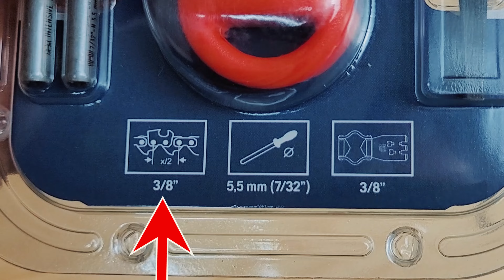Kit Afiação Gabarito para afiar MOTOSSERRA DE QUALQUER MARCA - Husqvarna - Arborista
Neste vídeo, apresento um guia completo sobre como usar o kit de afiação da Husqvarna para correntes 3/8, incluindo cada detalhe essencial para manter sua motosserra sempre afiada e pronta para o trabalho. Acompanhe passo a passo o processo de afiação usando a lima 5.5mm, o gabarito de afiação, o suporte de lima e o calibrador de guia, e veja como obter a melhor performance possível da sua corrente sem danificar as partes críticas, como a garganta da faca de corte.

Capítulos do Vídeo:

00:00 - Introdução e Visão Geral do Kit de Afiação
00:39 - Instalação do Gabarito e Como Usá-lo
01:09 - Iniciando a Afiação com a Lima 5.5 e Gabarito
01:59 - Demonstrando a Afiação no Ângulo Correto
02:45 - Usando a Lima Chata para Rebaixamento da Guia
03:15 - Como Rebaixar a Guia com o Calibrador (Hard e Soft)
04:04 - Resultados da Afiação no Ângulo de 30º

No início do vídeo, mostro a composição do kit de afiação, que inclui uma lima redonda 5.5mm, uma lima chata para o rebaixamento da guia, um gabarito de alinhamento da lima e um suporte para a afiação. Em seguida, demonstro como instalar o gabarito corretamente para garantir que a afiação seja feita no ângulo certo, o que é essencial para manter a corrente afiada de forma eficiente. Ao utilizar o gabarito, a lima trabalha de maneira precisa na ponta de ataque, sem afetar a garganta da faca de corte.

Mostro também o uso da lima chata para o rebaixamento da guia da corrente, utilizando o calibrador de guia. Explico as diferenças entre o uso do calibrador 'hard', recomendado para madeira dura, e 'soft', ideal para madeira mais mole, garantindo que o rebaixamento da guia seja feito de maneira adequada, ajustando a altura ideal para o tipo de madeira que você vai cortar.

No final, comparo o antes e o depois da afiação para que você veja o resultado do trabalho no ângulo de 30º, conforme recomendado no manual da Husqvarna, mostrando a importância de manter sua corrente bem afiada para maior eficiência e segurança durante o uso da motosserra.

Espero ter ajudado com a informação,

Ouça nosso podcast o ArboCast, no Youtube e também nas melhores plataformas de audio.

Arbolab,
Somos uma escola para pessoas que querem iniciar nos serviços de área  verde, como jardinagem, poda de árvores, gestão de resíduos entre outros.
Novidades toda semana!